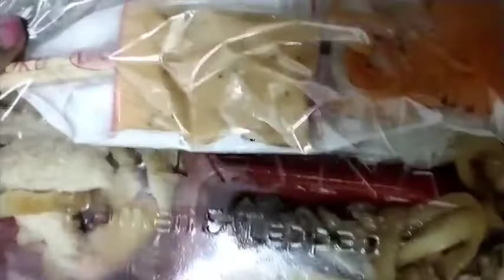nyobain nasi Box Yang lagi viralll katanya